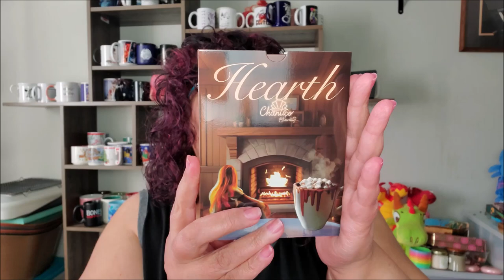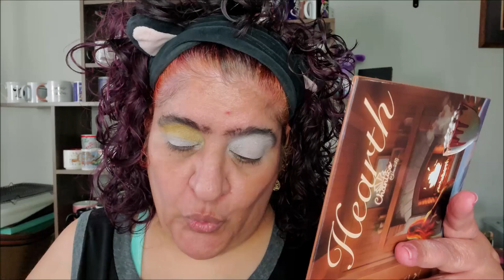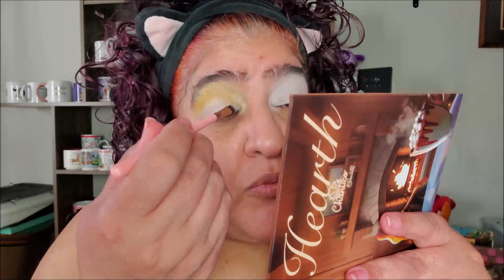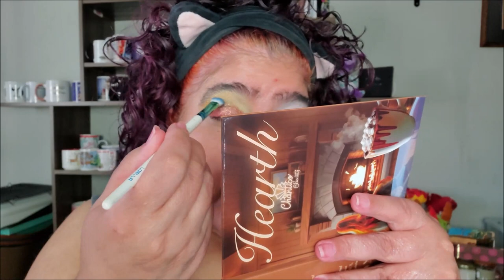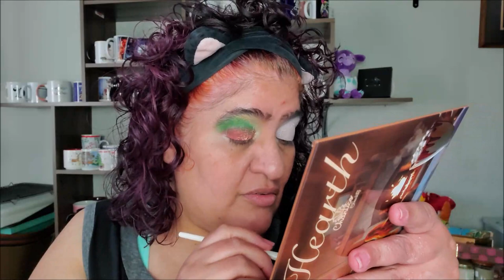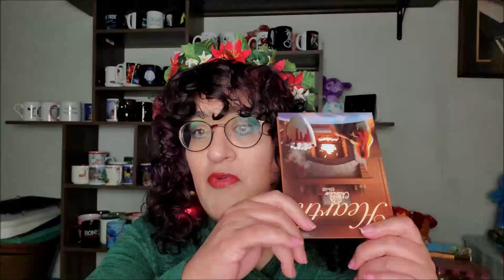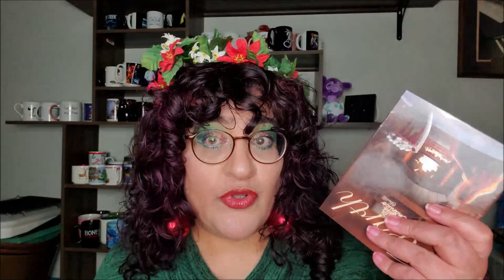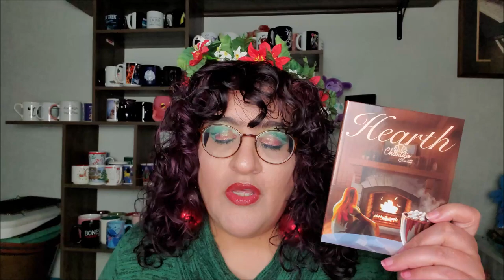Eyescream Unboxing + Try On December 2023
♡ Pick up your EBW products here and save a little coin! I do earn from that code, but you get the savings.

Twitter|FB|IG|Pin: domynoe or Domytriesthis Too .:. Writing: alden.nu

Today's Tea: Beach House Teas Cascadia Cooler Iced Blend

Zeesea Cosmetics x The British Museum Cupid Series Shimmer Highlighting Powder ($26)

Other Cool Stuff:
Crows Hollow Botanical (honorary sister's shop: give her some love please!)